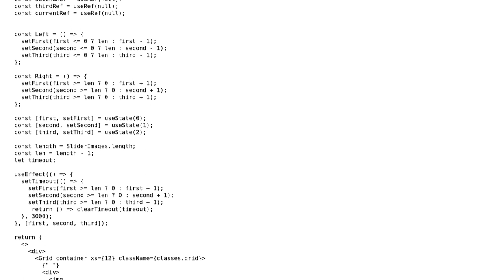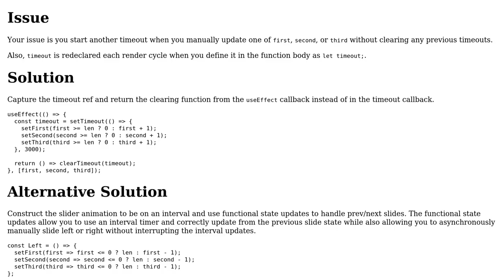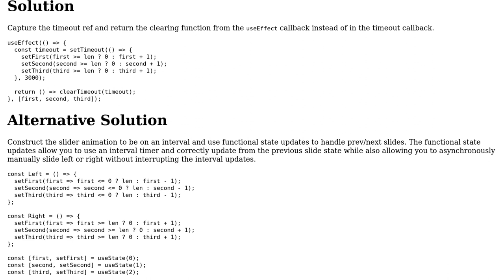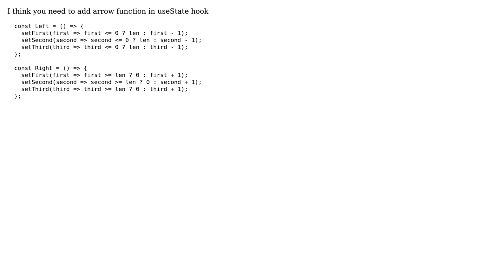Reactjs unexpected useState behaviour in slider (2 Solutions!!)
Reactjs unexpected useState behaviour in slider

With thanks & praise to God, and with thanks to the many people who have made this project possible! | Content (except music & images) licensed under CC BY-SA | Music | Images & others | With thanks to user saud00 user Drew Reese and the Stack Exchange Network Trademarks are property of their respective owners. You are responsible for your own actions.